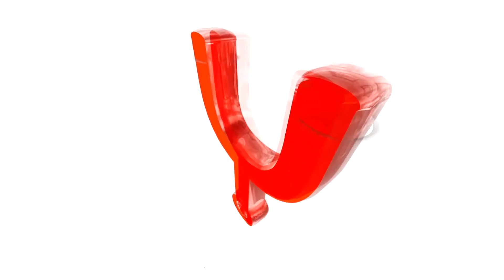Conjunto Arrazador De San Luis-La Martina-Video Oficial 2022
SOMOS PURO ZACATECAS SAX,BIENVENIDOS A NUESTRO CANAL, PARA PROMOCIÓN DE MÚSICA CONTACTANOS EN LOS SIGUIENTES MEDIOS⤵⤵⤵⤵ 🎷🎧